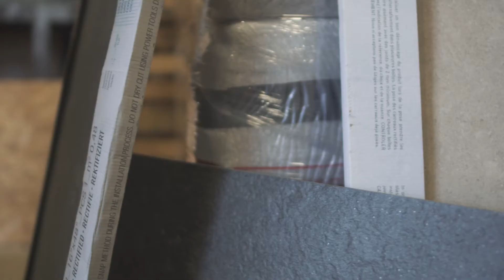Kaip įrengiama plytelių terasa? || Plytelių terasos || MDS Terasos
Šiame vaizdo įraše terasų profesionalai pasakoja kaip įrengiama plytelių terasa. Daug praktinių patarimų, vertingų įžvalgų ir vizualiai demonstruojamų instrukcijų. Naudingo žiūrėjimo!

Turite klausimų ar ieškote prekių ir paslaugų terasos įrengimui?

Bendraukime socialiniuose tinkluose:

Vaizdo įrašas autorinėmis teisėmis priklauso įmonei „MDS terasos". Visos teisės saugomos.